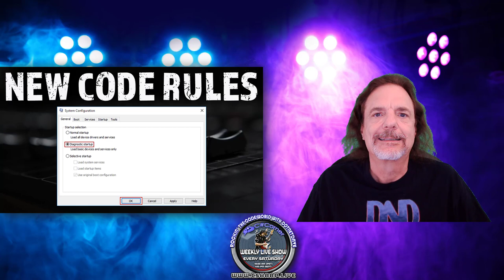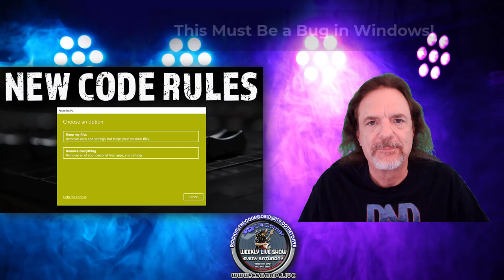New Code Rules: Operating Systems Must Make It Easy to Restore Apps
In this episode, I rant about how operating systems (Windows and Mac OS) need to make it super easy to reinstall the OS while keeping files, apps, and user data.!